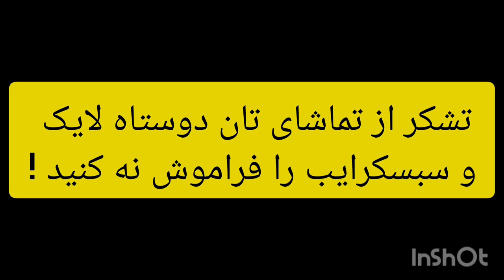خواجه عمری زیباه خواجه_عمری !